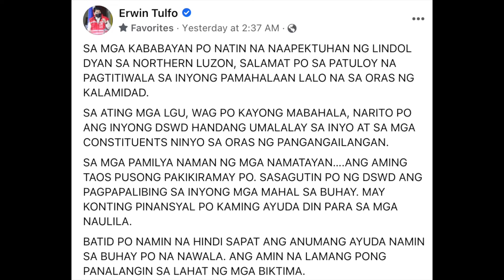President Marcos Jr. mabilis na pinakilos ang DSWD sa pagtulong sa sinalanta ng lindol.